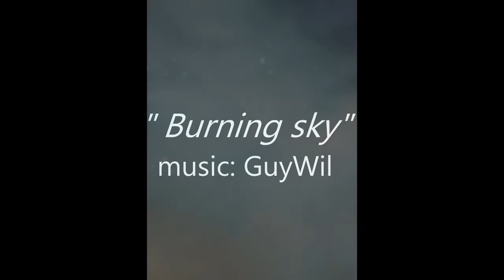Burning sky (Main theme) music by GuyWil